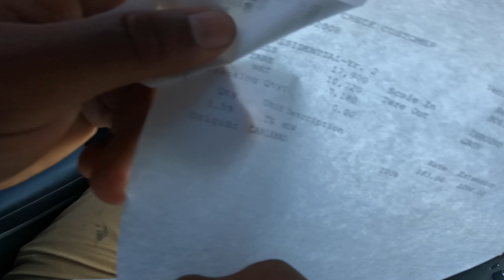DAY IN THE LIFE OF A ROOFING FOREMAN!! Complete ROOFING experience! Roofing Insight day to day!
This video is a complete roofing job tear off! Something  you don’t see every day from tear to dumping and everything  in between!  This is something all homeowners should see!!